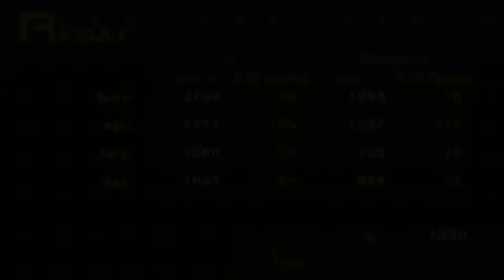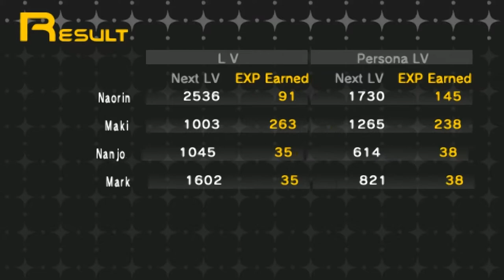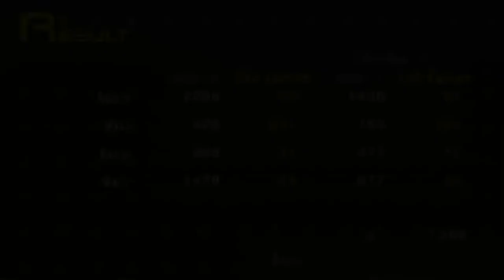Shin Megami Tensei: Persona - 20 Underground Passage #1 To SEBEC